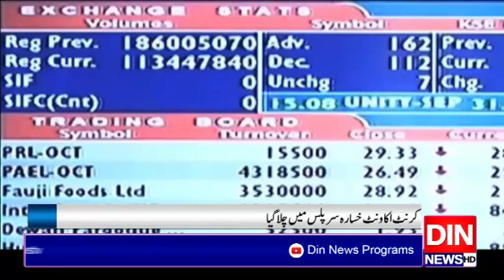دو ہزار انیس کااختتام قریب!!!۔۔۔